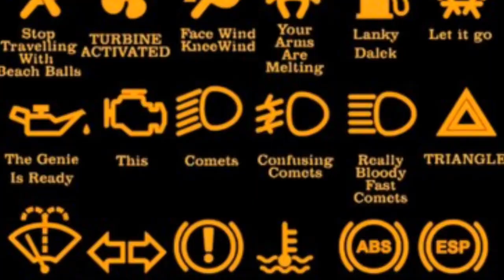fixing a chevy p0449 code *easy fix*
just a short straight to the point video on how to tackle those darn emission problems! 2002 chevy s10 4.3.